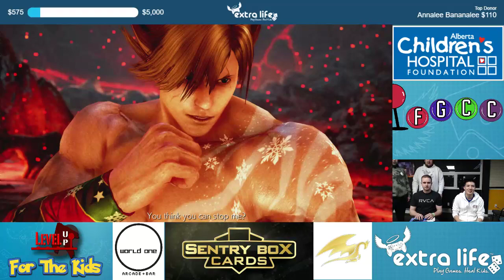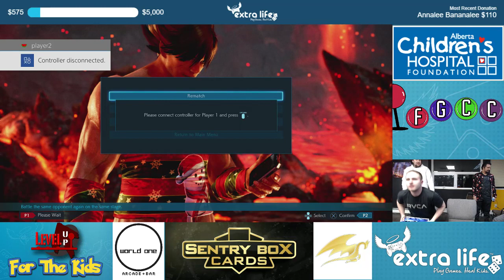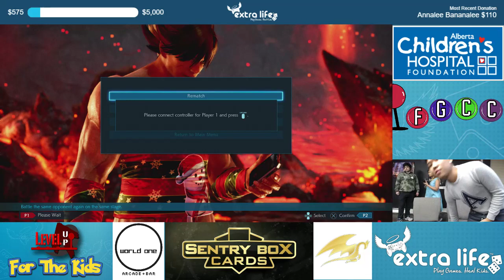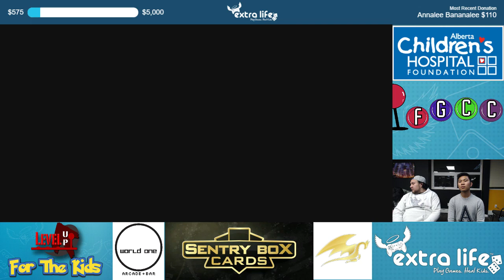Extra Life 2018 Day 2: Tekken 7 Tournament Part 1/2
We would like to thank the FGCC for doing this for the kids!